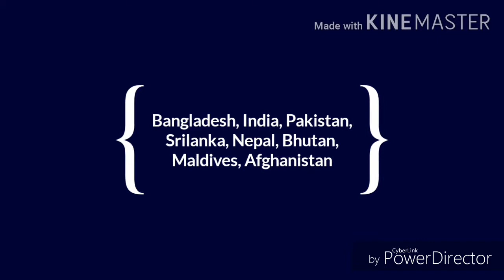SAARC countries basic knowlegde,capital,language,currency,flag,map,,,,,,, UNIVERSE NOW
SAARC(South Asian Association for Regional Co-operation) basic knowledge
Member countries
1.Nepal
2.Bhutan
3.Bangladesh
4.India
5.Pakistan
6.Srilanka
7.Maldives
8.Afghanistan